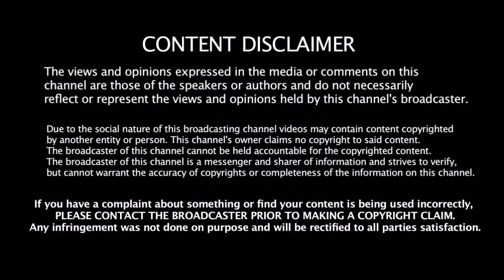2019 -ம் ஆண்டின் சிறந்த மனிதன் - அவர் முன்னாடிலாம் என் Batting ஒண்ணுமே இல்ல - நெகிழும் Russell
2019 -ம் ஆண்டின் சிறந்த மனிதன் - அவர் முன்னாடிலாம் என் Batting ஒண்ணுமே இல்ல - நெகிழும் Russell